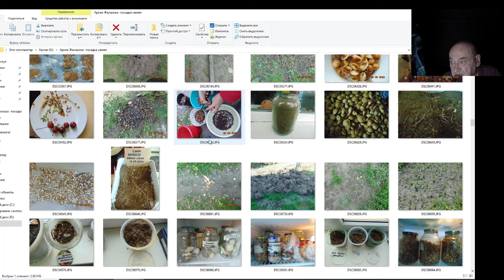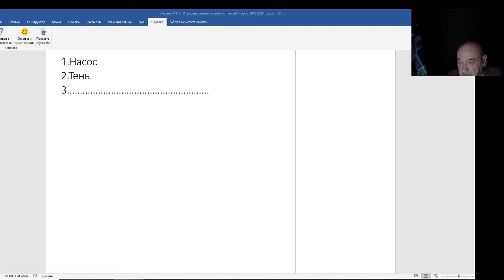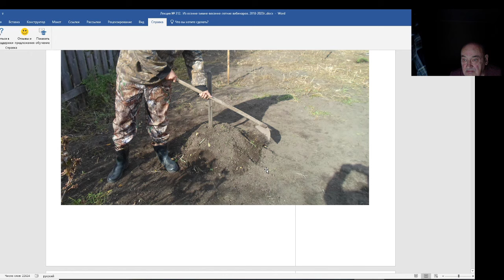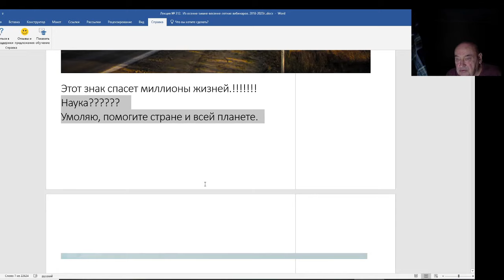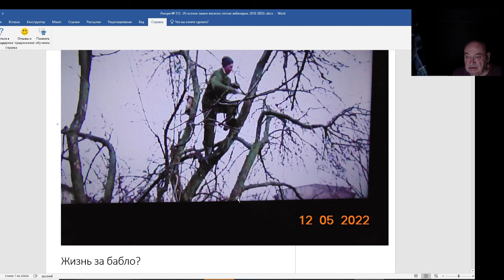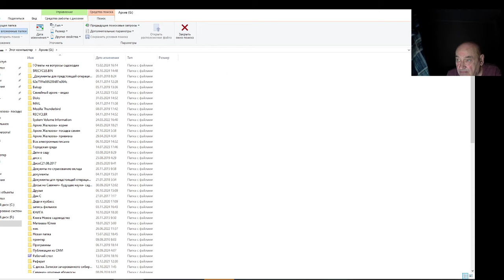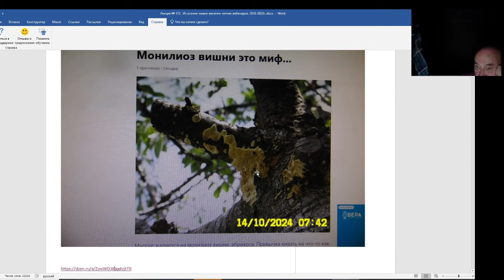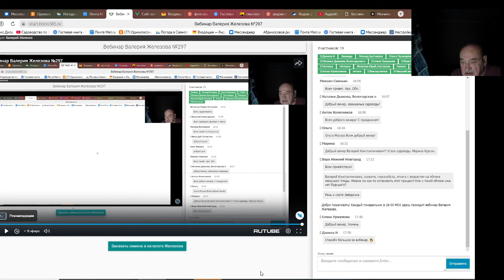Железов Валерий. Вебинар 312. ч. 3. Решение проблем с грызунами и пр. Советы бывалого.